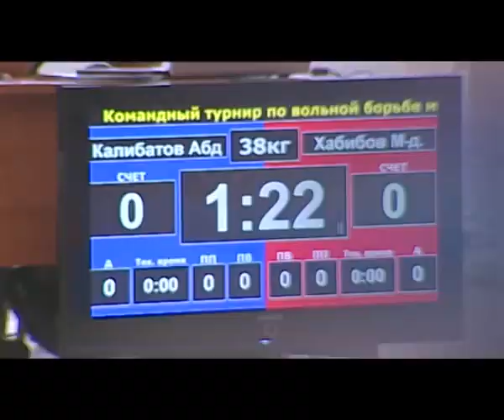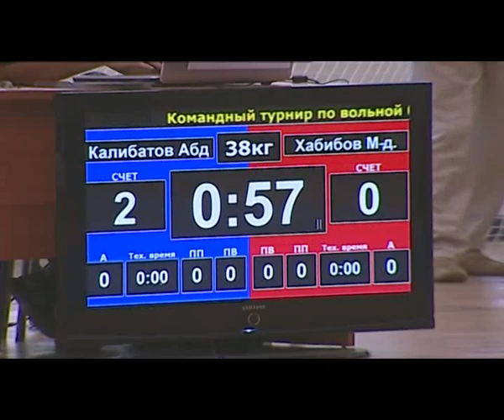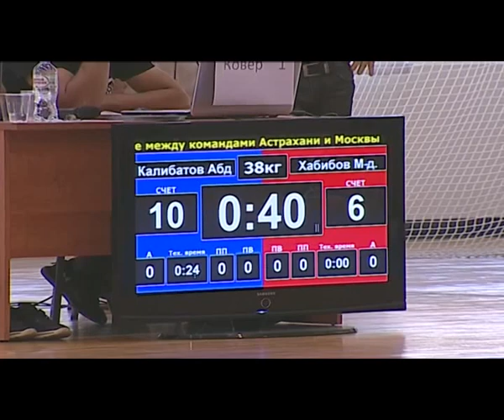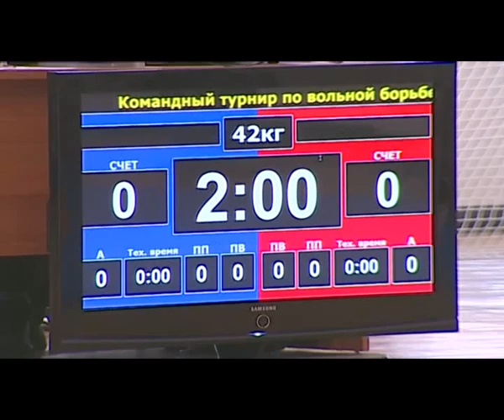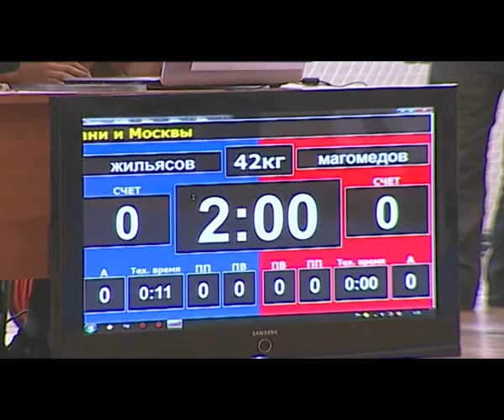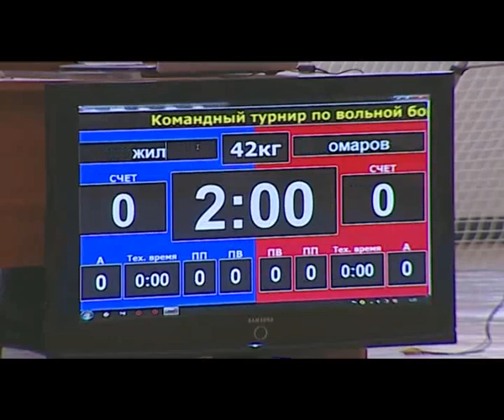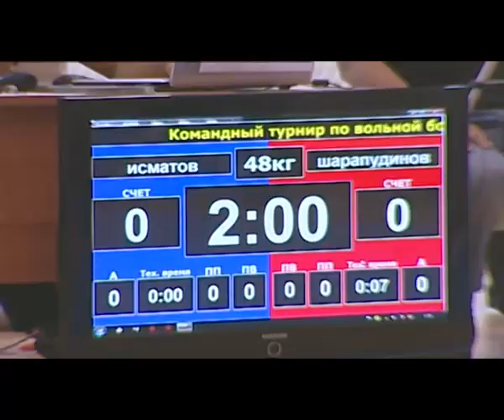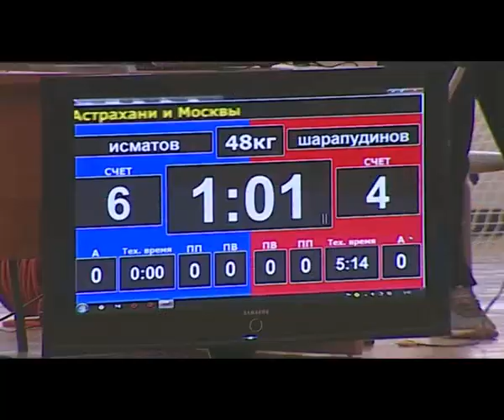Вольная борьба: Астрахань - Москва. 25 августа 2018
25 августа 2018 года.
Командная встреча сборных Астрахани и Москвы по вольной борьбе.